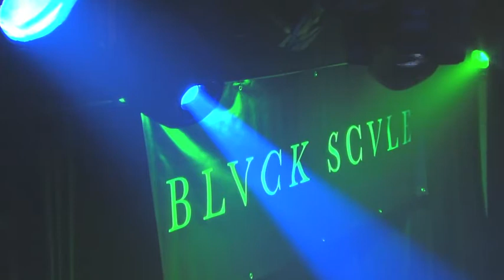The Road to the Black Kush Expo - VLOG 001 - with A$VP Rocky, Richard Lee, Ed Rosenthal, etc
The founder and CEO of the BKE Jason Berry takes you on an exclusive ride while he produces the Black Kush Expo, an all day free event taking place this summer in Los Angeles, geared to promote cannabis health and legal awareness to the urban community.  This first installment of the VLOG takes us to the Bay are for 4/20 weekend!  Where Jay participates in a rally produced by Oaksterdam University, followed by the ASAP MOB 4/20 party that nite!! Culminating in Jay speaking at the Deep Green festival and promoting the expo.  For more info on this event go also hit up the events producers.